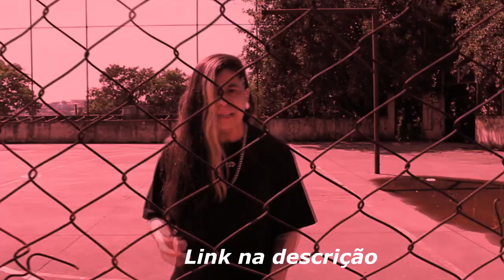MAGRÃO RIMAS que VIERAM DA ALMA!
BDC RJ - Batalha do Coliseu

Canais Das Batalhas :
TMJBDC RJ - Batalha do Coliseu

Canais Das Batalhas :
TMJ